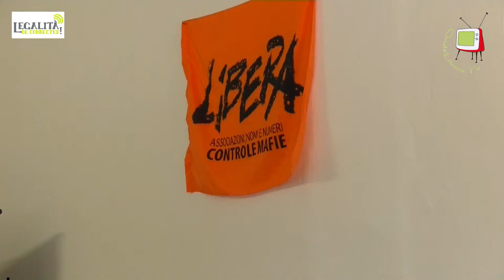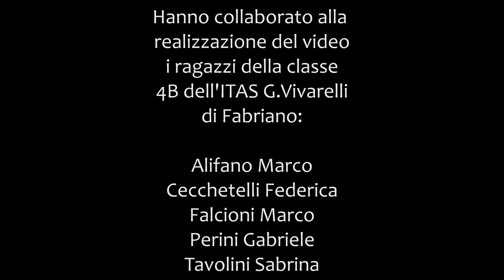Isola del Piano incontra Fabriano - giovani studenti alla fattoria della legalità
I ragazzi dell'Istituto Agrario Vivarelli di Fabriano hanno fatto visita alla fattoria della legalità nel comune di Isola del Piano (PU).